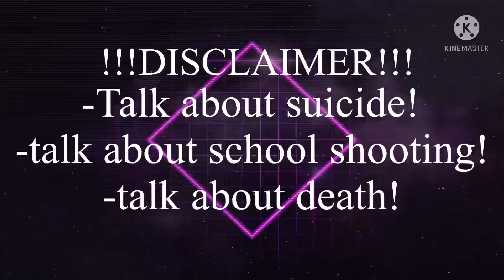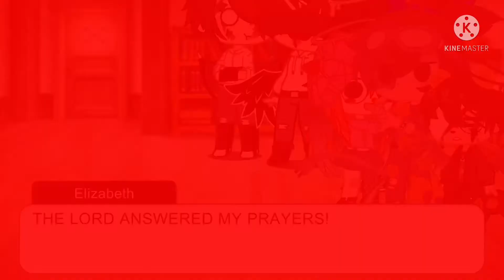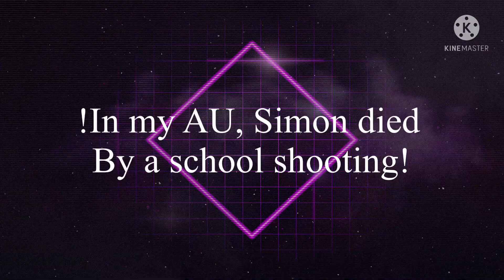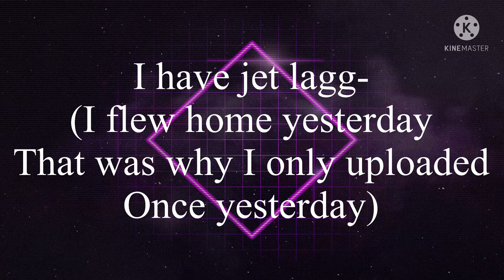Micheal and Evan stuck in a room with the fnaf 4 bullies for 8 hours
Sorry I didn’t post much yesterday, I was flying home. That’s also why this is so short- I have jet lag-